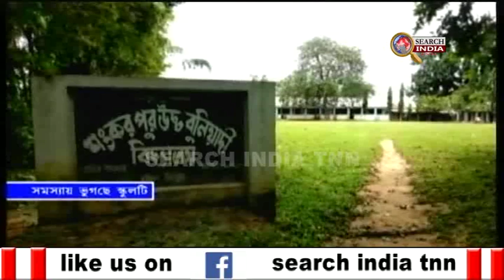# সমস্যয় ভুগছে স্কুলটি